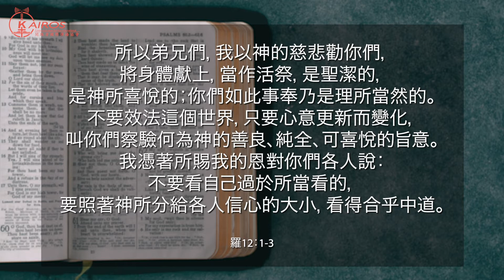【讀經悟道】「心意更新而變化」（羅12：1-3）